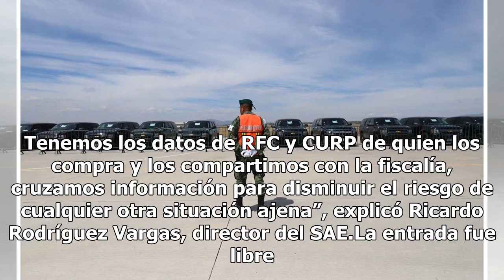Se subastaron 218 vehículos oficiales en Santa Lucía este fin de semana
Este fin de semana en la Base Aérea Militar de Santa Lucía se subastaron 218 vehículos oficiales que estuvieron bajo el mandato de la oficina de la Presidencia de la República entre los años 2001 y 2018.Son unidades que utilizó el entonces Estado Mayor Presidencial.585 personas adquirieron las bases...